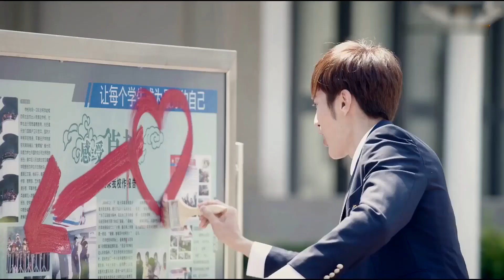🦊玩世不恭富二代×校园霸凌小透明灰姑娘，校园爱情故事 | 狐狸的夏天 The Fox's Summer